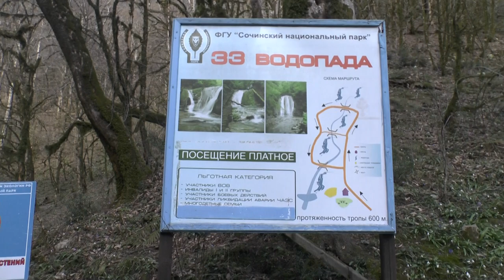ПОХОД К 33 ВОДОПАДАМ/ КРАСНОДАРСКИЙ КРАЙ/ СОЧИ/ ТУР ПО ЮГУ РОССИИ 2021/ДЗЮДО/ АЙКИДО/ ЖИЗНЬ/ ЛЮДИ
Экскурсии в рамках тура по Югу России 2021
33 водопада.